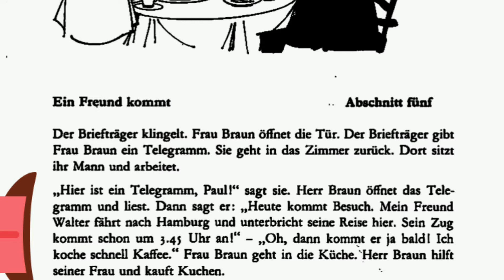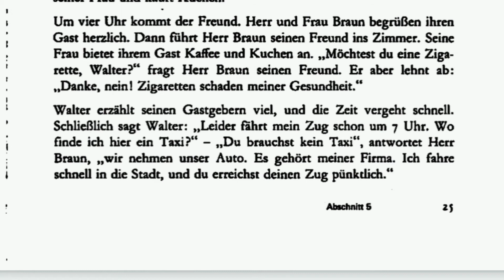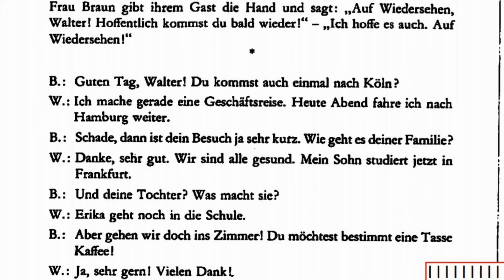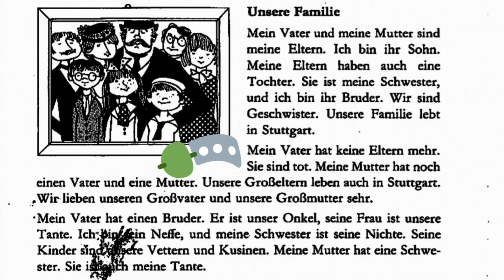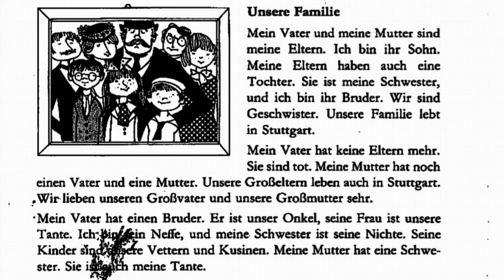Deutsche sprachlehre für ausländer lesson 5 Eine Freund kommt explanation and pronunciation